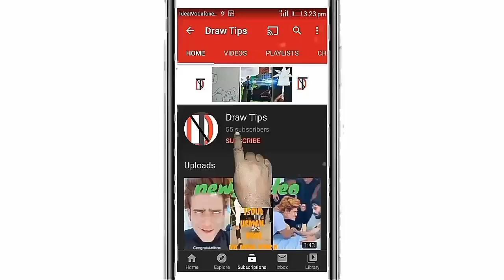Good and bad brother